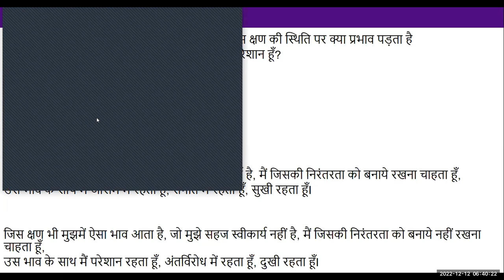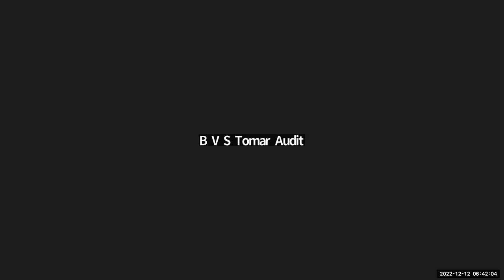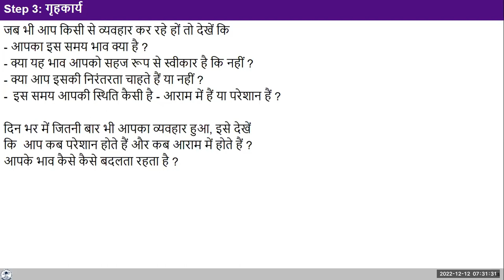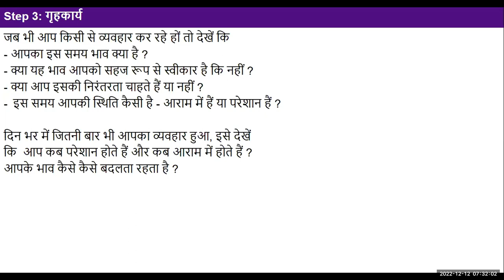Hindi D35 2022 12 12 Observing the feelings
Hindi#uhv#NAAC#values#humanvalues

Self-reflection
In all your interactions with close family members, friends and relatives today, observe your imagination and the feeling at the base of the imagination.
Evaluate this feeling
1. Is it naturally acceptable to you or not?
2. Do you want to continue with this feeling or do you want to come out of it?
See the impact of the feeling on yourself -
3. Are you comfortable or uncomfortable with the feeling?
4. Are you in harmony within or in contradiction within?
5. Are you happy or unhappy with this feeling?